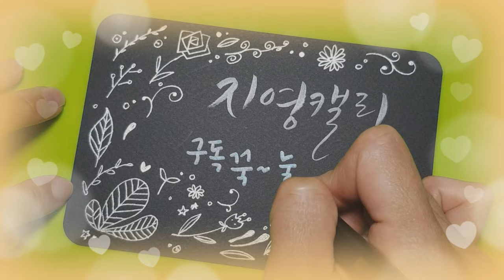[색연필화] 수채색연필로 할로윈카드 만들기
물감처럼 사용할 수 있는 색연필이 있는거 아시나요? 수채색연필로 색을 칠하고 물칠을 하면 물감의 느낌을 낼 수 있답니다. 수채색연필로 그린 할로윈카드, 아이들과 함께 만들어보세요♡